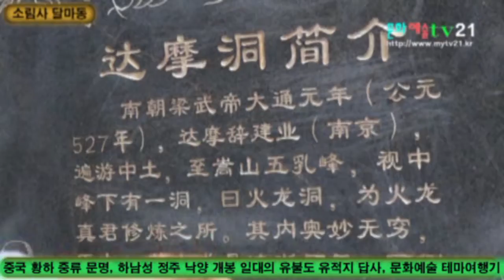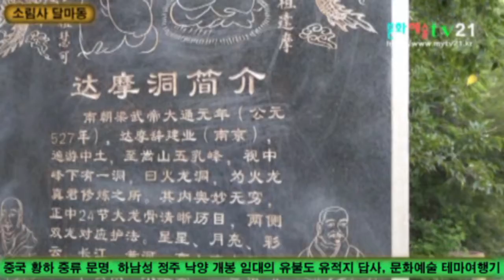중국 황하 중류 문명, 하남성 정주 낙양 개봉 일대의 유불도 유적지 답사, 문화예술TV21 촬영 편집 4